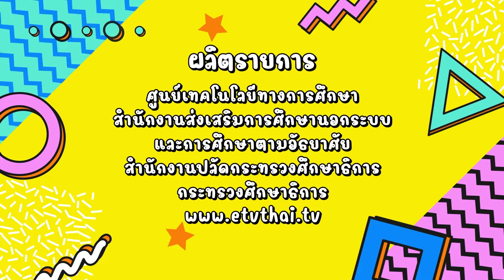จีนแจ่มจ้านSeason2 ตอนที่ 10 ตัวเลขในภาษาจีน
จีนแจ่มจ้าน
เผยแพร่ทางYoutube ทุกวันอาทิตย์เวลา 10.00 น.
EP 10   ตัวเลขในภาษาจีน หมายถึงอะไร

เพชรเชื่อว่าหลาย ๆ คน สามารถนับเลข 1-10 เป็นภาษาจีนกันได้แน่ๆ  แต่ตัวเลขเหล่านี้มีความหมาย
อื่นแอบแฝงอยู่หรือเปล่านะ  ‘520’ หรือ ‘1314’ หมายความว่าอะไร วันนี้เพชรและแหวนจะพาทุกคนมาหาคำตอบกัน

 ตัวเลขในภาษาจีนบางตัว เมื่อนำมาเรียงกันก็มีความหมายแอบแฝงอยู่ เช่น

520  อ่านว่า อู่ เอ้อร์ หลิง  หมายถึง  我爱你  หว่อ อ้าย หนี่  = ฉันรักเธอ
1314  อ่านว่า อู่ เอ้อร์ หลิง  หมายถึง  一生一世  อี้ เซิง อี๋ ซรื่อ  = ตลอดชีวิต
778  อ่านว่า ชี ชี ปา   หมายถึง  吃吃吧  ชือ ชือ ป่ะ  = กินเถอะ
940  อ่านว่า จิ่ว ซื่อ หลิง  หมายถึง  就是你  จิ้ว ซรื่อ หนี่  = ก็คือเธอ
666  อ่านว่า ลิ่ว ลิ่ว ลิ่ว  หมายถึง   ราบรื่น
555  อ่านว่า อู่ อู่ อู่   หมายถึง   เสียงร้องไห้

ในยุคที่ประเทศจีนกำลังก้าวขึ้นมามีอิทธิพลระดับโลกมากขึ้นเรื่อย ๆ ส่งผลให้ภาษาจีนค่อยๆ เริ่มกลายเป็นภาษาที่มีความสำคัญมาก เนื่องจากจีนเป็นประเทศขนาดใหญ่มีกำลังการผลิตสูง เพราะฉะนั้นการทำธุรกิจกับจีนจึงเป็นเรื่องสำคัญ ดังนั้นภาษาจีนจึงกลายเป็นภาษาสำคัญ ปัจจุบันจะเห็นได้ว่าสถาบันสอนภาษาจีนค่อยๆ เกิดขึ้นมามากมายแสดงให้เห็นว่าคนไทยให้ความสนใจและให้ความสำคัญกับการเรียนรู้ด้านภาษาจีนเพิ่มมากขึ้น หลายคนอาจมีคำถามอยู่ในใจว่าแล้วเราจะเรียนภาษาจีนไปแค่เป็นการติดต่อทางการค้าอย่างเดียวเท่านั้นหรือ ? จริงๆ แล้วความสำคัญของการเรียนภาษาจีนไม่ใช่แค่การติดต่อสื่อสารด้านการค้าเพียงอย่างเดียว การที่เรา สามารถสื่อสารภาษาจีนได้คล่องแคล่วนั่น เป็นการพัฒนาศักยภาพของตนเอง นอกจากนี้การได้รู้กับภาษาจีนยังช่วยสร้างเสริมอาชีพใหม่ๆ ให้กับตัวเราเองได้อีกด้วย ไม่จำเป็นต้องทำงานเกี่ยวกับการค้าหรือการติดต่อกับประเทศจีนเพียงอย่างเดียว เราสามารถเลือกเปลี่ยนอาชีพตามต้องการได้ เช่น เป็นไกด์ทัวร์, เป็นอาจารย์สอนภาษาจีน, ทำงานด้านการบิน, การนำเข้าส่งออกสินค้าจากประเทศจีน และยังมีอื่นๆ อีกมากมายที่เราจะได้ประโยชน์จากภาษาจีน เพราะฉะนั้นการเรียนภาษาจีนจึงเป็นสิ่งที่ไม่ควรมองข้าม ทุกวันนี้ภาษาจีนได้กระจายไปทั่วโลก การได้ทำความเข้าใจ ได้เรียนรู้กับภาษาจีนอย่างถูกต้องจึงมีความจำเป็นเป้าหมายในการเรียนเพื่อสร้างโอกาสในการติดต่อธุรกิจ สร้างข้อได้เปรียบในการสมัครงานและเติบโตในหน้าที่การงาน ประเทศไทยเองได้มีพื้นฐานทางเศรษฐกิจกับประเทศจีนเป็นทุนเดิมอยู่แล้ว
         ศูนย์เทคโนโลยีทางการศึกษาจึงผลิตรายการโทรทัศน์เพื่อการศึกษา ที่ส่งเสริมความรู้ด้านภาษา และสร้างความเข้าใจในบริบทศิลปะวัฒนธรรมความเป็นอยู่ของชาวจีน ในรูปแบบการเรียนรู้นอกระบบผ่านทีวีสาธารณะและจัดทำเป็นสื่อการเรียนรู้ออนไลน์แบบเปิด ทุกคนสามารถเรียนได้ทุกที่ทุกเวลา เพื่อตอบสนองพฤติกรรมการเรียนรู้ของคนรุ่นใหม่ที่เปลี่ยนแปลงไป
ออกอากาศ  NBT2HD
รายการจีนแจ่มจ้าน ออกอากาศทุกวันอาทิตย์ เวลา 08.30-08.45 น.
ออกอากาศ ETV
ออกอากาศทุกวันพุธเวลา 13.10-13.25 น.และออกอากาศซ้ำทุกวันศุกร์ เวลา 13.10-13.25 น.
ชมรายการย้อนหลังได้ทาง
จีนแจ่มจ้านSeason2 ตอนที่ 2 ทายชื่อแบรนด์
จีนแจ่มจ้านSeason2 ตอนที่ 4 ทายชื่อคนดัง
จีนแจ่มจ้านSeason2 ตอนที่ 5 อยากเก่งภาษาจีน เริ่มต้นอย่างไร
จีนแจ่มจ้านSeason2 ตอนที่ 6 ประโยคบอกรัก
จีนแจ่มจ้านSeason2 ตอนที่ 7 ภาษาจีนกลางคืออะไร
จีนแจ่มจ้านSeason2 ตอนที่ 8 ทายตัวอักษรตัวเต็มตัวย่อ
จีนแจ่มจ้านSeason2 ตอนที่ 9 คำแสลงภาษาจีนไต้หวันvsภาษาไทย